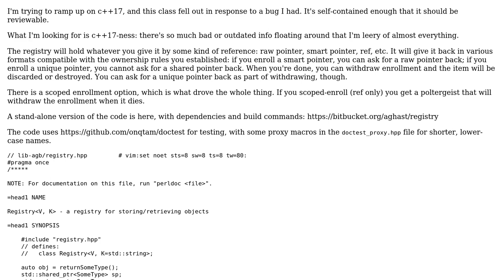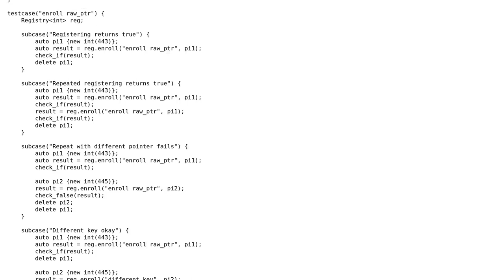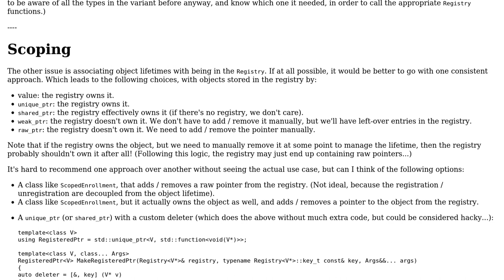Code Review: Registry - a "global" store for things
With thanks & praise to God, and with thanks to the many people who have made this project possible! You are responsible for your own actions.